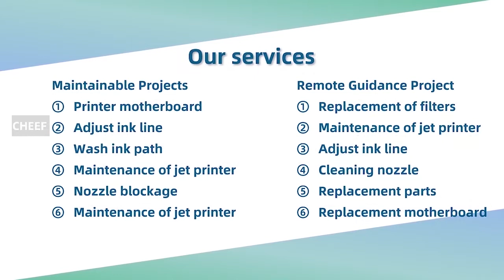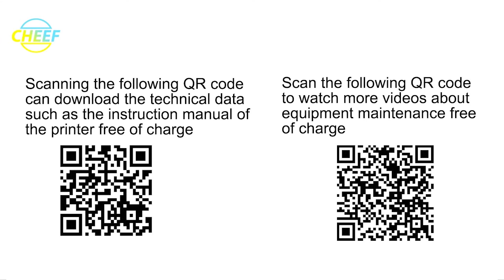Do you know how to install a cartridge chip for an 830 double-head machine?